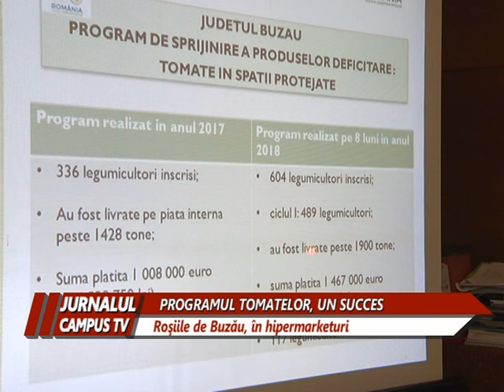RAPORT PROGRAMUL TOMATELOR